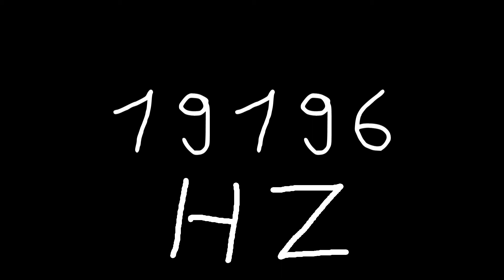19196 hz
Just sound.

chords
sounds
noise
tone
noises
tones
audio
wave
waves
sin
sine
sinus
sinoid
heart
heartbeat
resonancy